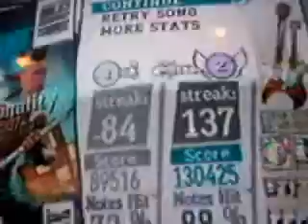Guitar Hero 3 Cult of Personality Pro Face Off (Hard)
Me and a friend facing eachother on gh3 on the song "Cult of Personality" by The Living Colours